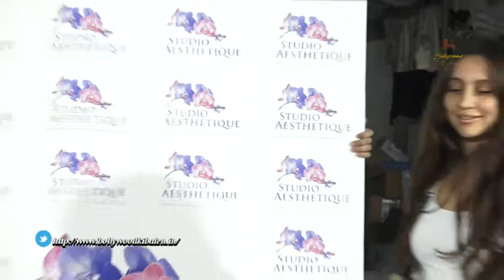Dr Madhu Chopra & Dr Neetika Modi’s Studio Aesthetique Turns 14; The Entrepreneurs Throw A Success